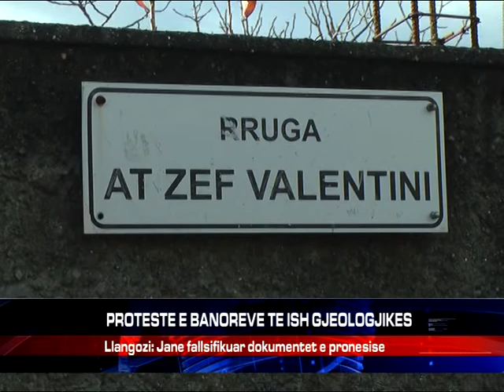PROTESTE E BANOREVE TE ISH GJEOLOGJIKES